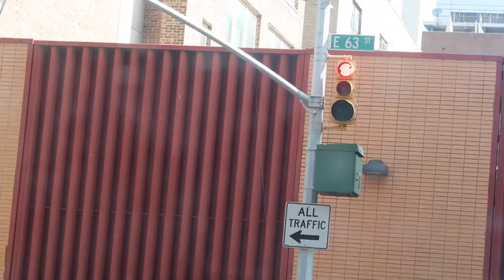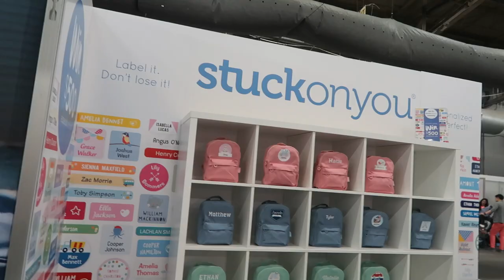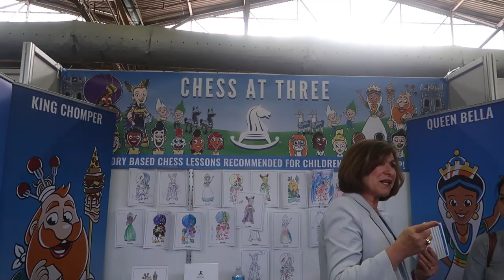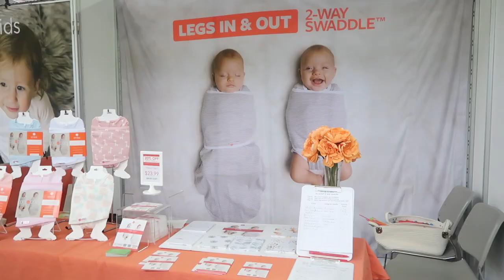ANNOYING BOYFRIEND!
Attending the NYC baby show and loving some cool items. We discuss what annoys us about each other AND WOW! Someone has become obsessed with sneakers and then some Billboard Music Award singing.